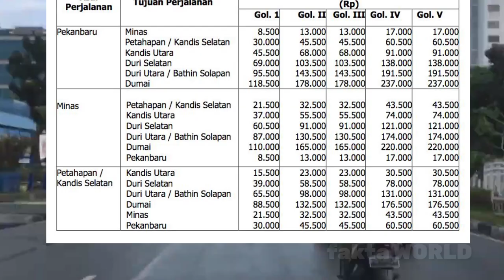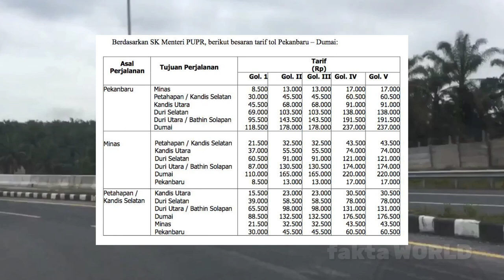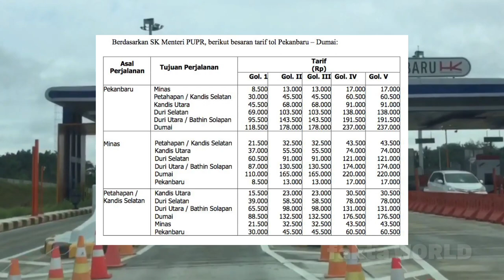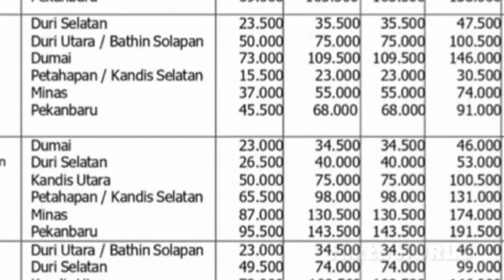Tarif Tol Pekanbaru Dumai 2022 ||Gerbang Tol Pekanbaru Dumai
-Every Conten in this Channel for purpose such as Education,News Report,interpretation etc,For further contact,please send email to: